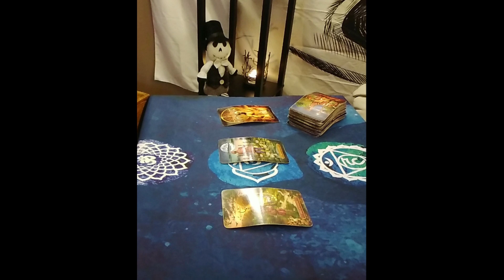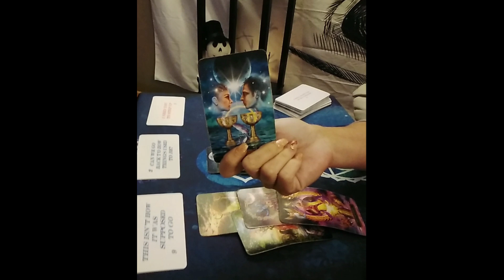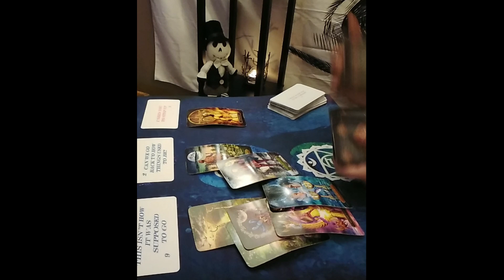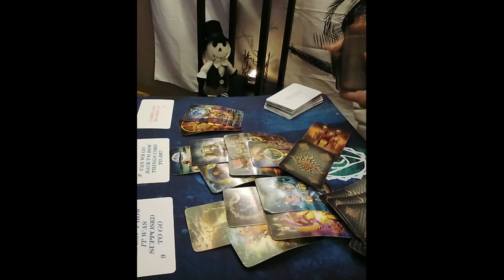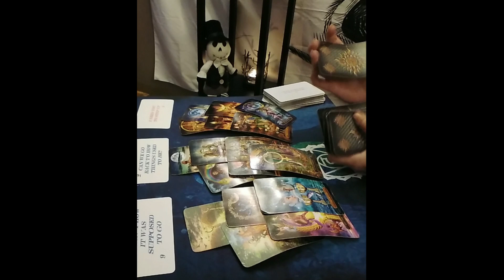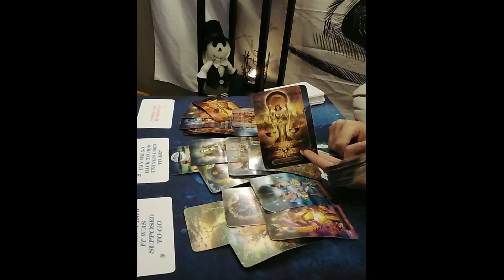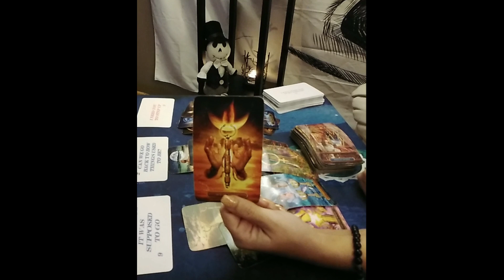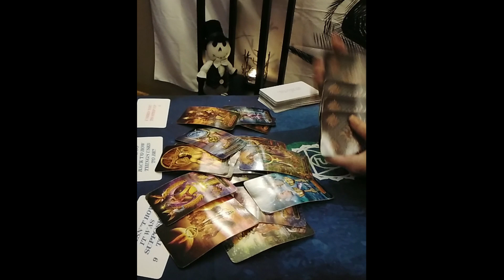Sagittarius Tarot...Ex Returns...Seduction....Temptation Lurking...Work Affairs??...Immediate Future